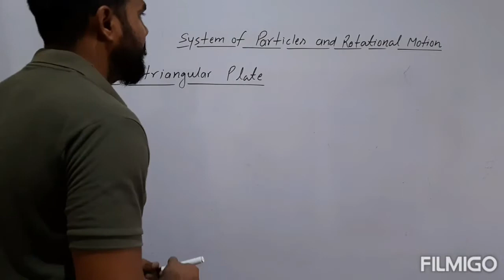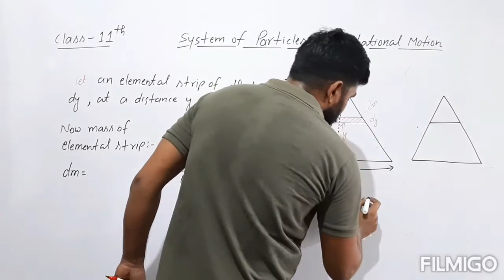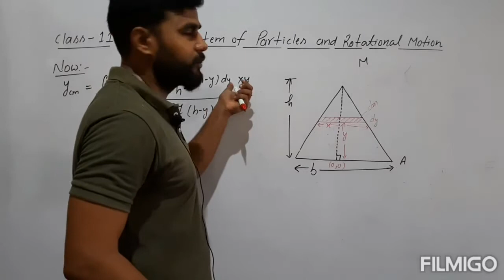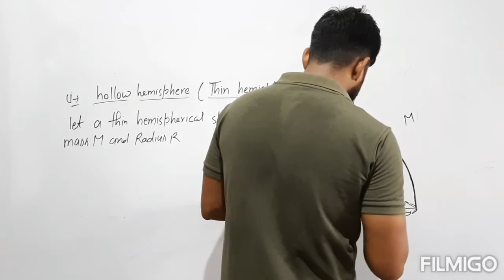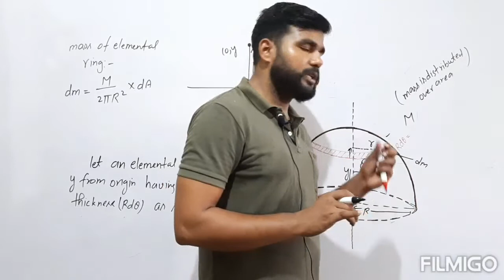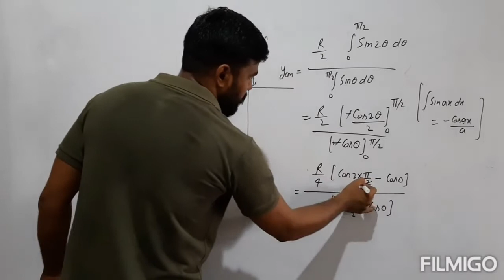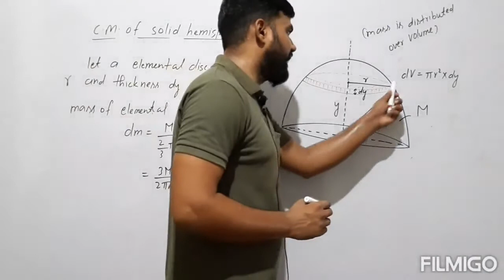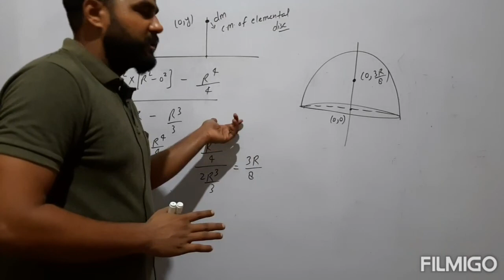Centre of mass of triangular plate, hollow hemisphere, solid hemisphere ( class 11)